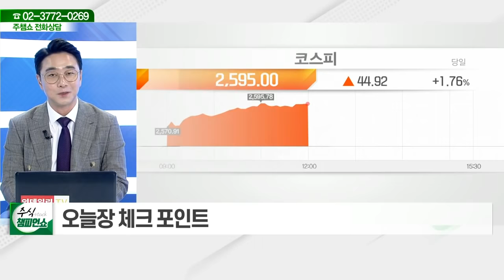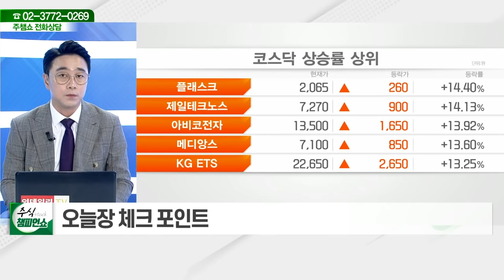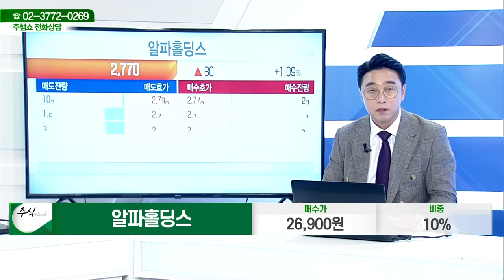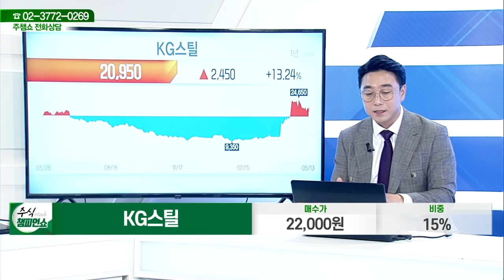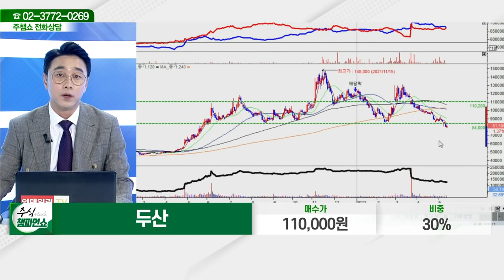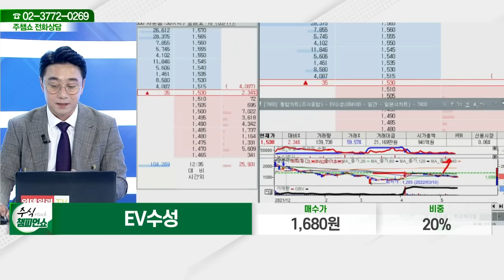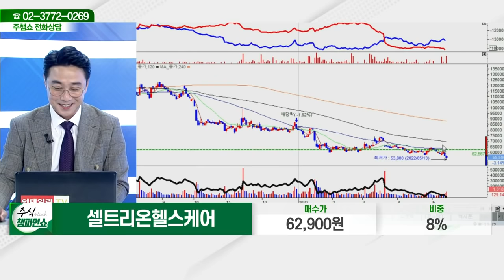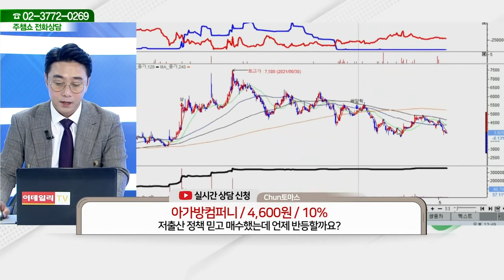아모레G,넷마블,알파홀딩스,맥스트,KG스틸,한미사이언스,한화투자증권,대창,두산,EV수성,구영테크,셀트리온헬스케어,락앤락,한국주철관, 정원엔시스_주식 챔피언 쇼 (20220513)